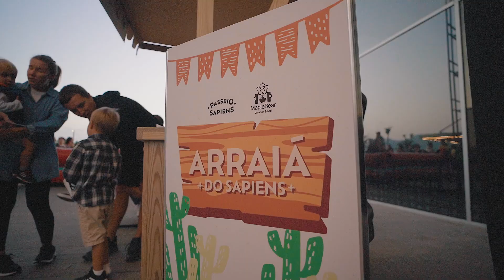Arraiá do Passeio Sapiens | 2024